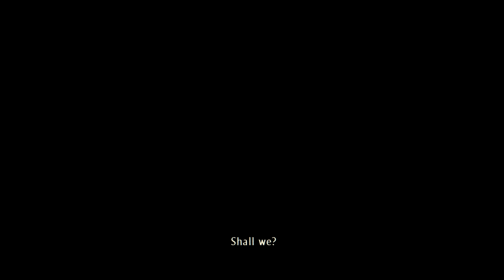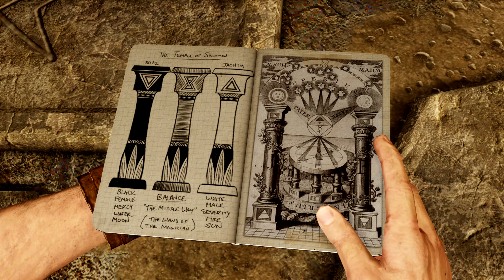Uncharted 3 Drake's Deception Remastered - Part 29 PS4 Playthrough [HD]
A search for the fabled "Atlantis of the Sands" propels fortune hunter Nathan Drake on a trek into the heart of the Arabian Desert. When the terrible secrets of this lost city are unearthed, Drake's quest descends into a desperate bid for survival that strains the limits of his endurance and forces him to confront his deepest fears.